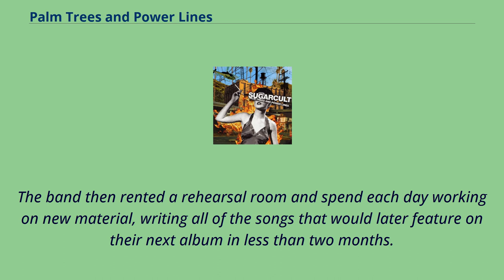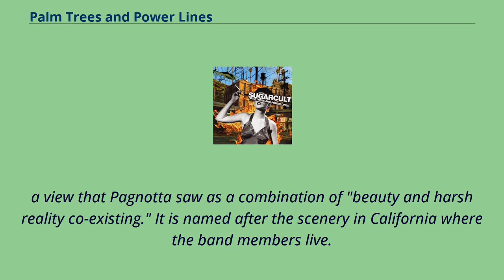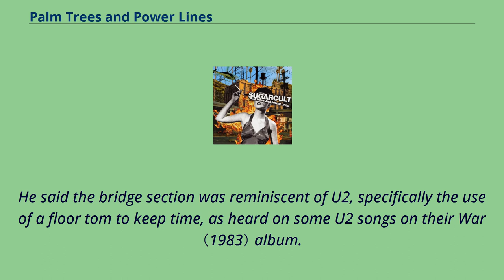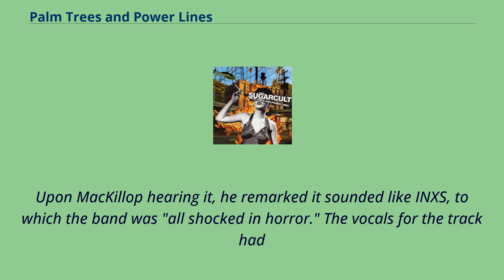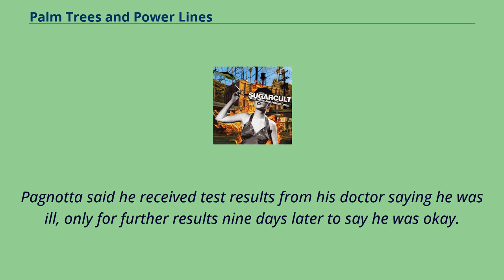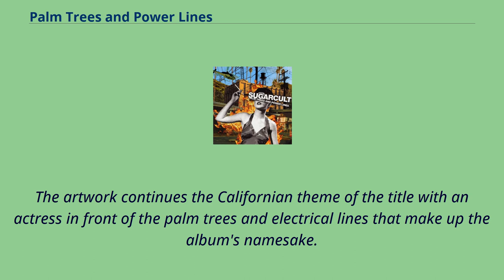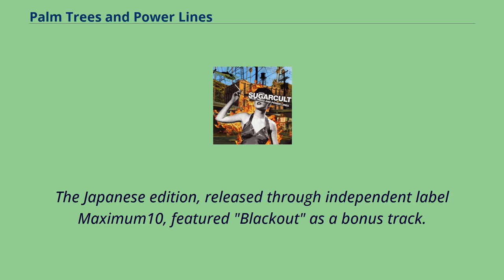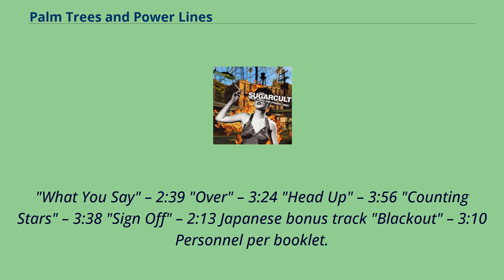Palm Trees and Power Lines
Palm Trees and Power Lines is the fourth studio album by American rock band Sugarcult.
The album contains the MTV hits "Memory" and "She's the Blade".
This is the band’s first album to feature Kenny Livingston on drums.
Sugarcult released their third album Start Static in 2001, which had two successful singles "Stuck in America" and "Bouncing Off the Walls", through Ultimatum Music in the US and Epitaph Records in Europe.
Drummer Ben Davis went to rehab and was replaced by Lefty drummer Kenny Livingston in September 2002; Davis officially left the group by Thanksgiving.
With Livingston's arrival, the group was impressed by his skill level and inspired the members to improve their own skills on their respective instruments.
The band then rented a rehearsal room and spend each day working on new material, writing all of the songs that would later feature on their next album in less than two months.
The band supported Start Static with two years of tours, running into February 2003.
Pre-production was done at Studio 9 in Los Angeles, lasting for three weeks.
Recording took place between March and June 2003 at Full Kilt Studio and Third Stone Recording in North Hollywood, California with Gavin MacKillop producing the proceedings.
From May to September, the group went on a number of tours across Japan and Europe, with mixing and further recording sessions sprinkled in between.
John Nooney, Mauro Rubbi and Trent Slatton （who also did programming） were the Pro-Tools engineers during the sessions.
Wes Sideman acted as assistant engineer at Third Stone Recording.
Additional production was done by Pagnotta.
Several friends contributed instrumentation or vocals: Tim Cullen of Summercamp （additional backing vocals）, Alain Johannes （additional guitar）, Nooney and Ariel Rechtshaid of the Hippos （keyboa...